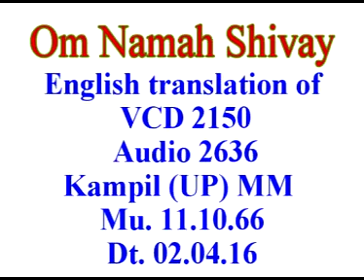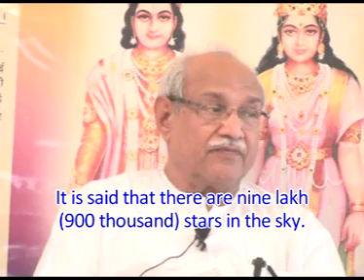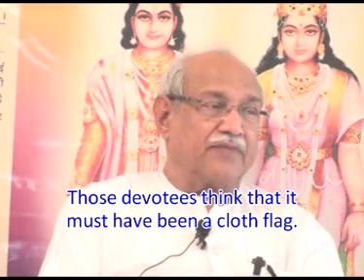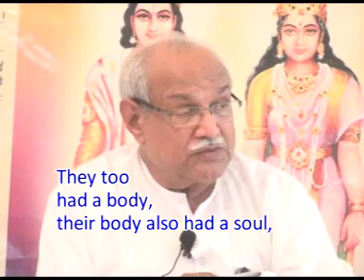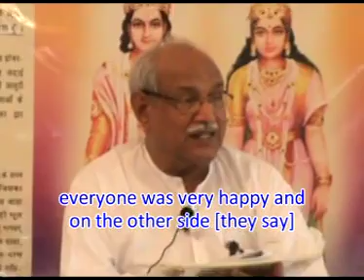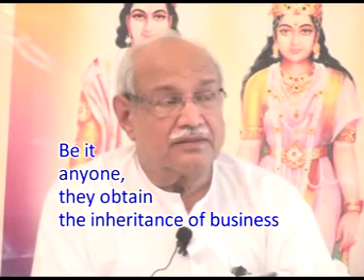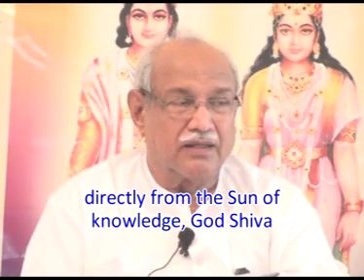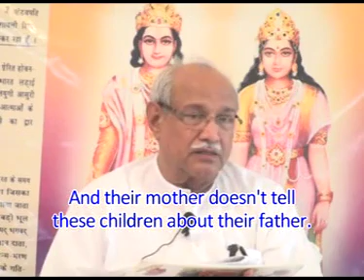English Translation of VCD 2150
Om Shanti. The morning class is dated 11th October 1966, Tuesday. In the beginning of the third page the subject being discussed was: those devotees will call the physical [philosophy] philosophy and you, the knowledgeable children will call the spiritual [philosophy] philosophy. These are subjects of knowledge, aren’t they? The subjects of bhakti and knowledge. There aren’t the topics of business and occupation in the subjects of knowledge, are there? When someone goes to any satsang (spiritual gathering), are there topics of business and occupation there? So here, there is no topic of business and occupation. No. The difference is mentioned. All those satsangs are for the path of bhakti. There, human beings sit and give teaching to human beings. Who is called a human being and who is called God? Those who are the progeny of Manu, those whose mind remains inconstant are human beings (manushya). The Supreme Father Supreme Soul isn’t a human being. He isn’t the progeny of Manu either. His mind doesn’t become inconstant. He is Asocta (the One who doesn’t need to think) because He is Trikaaldarshi . He knows all the three aspects of time, the past, present and future. Why does He know them? It is because He doesn’t come in the cycle of birth and death whereas human beings come in the cycle of birth and death. …

Copyright :    AIVV